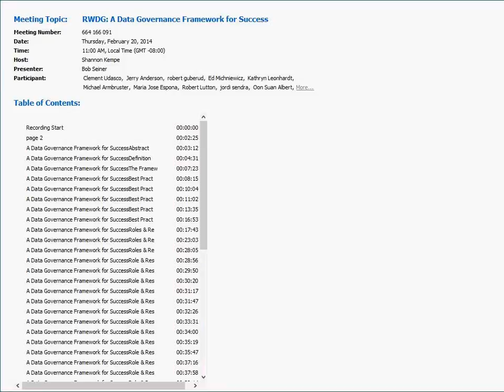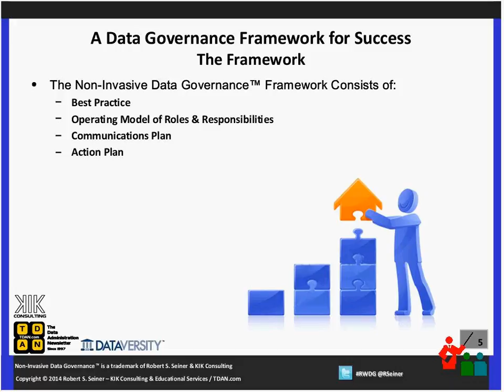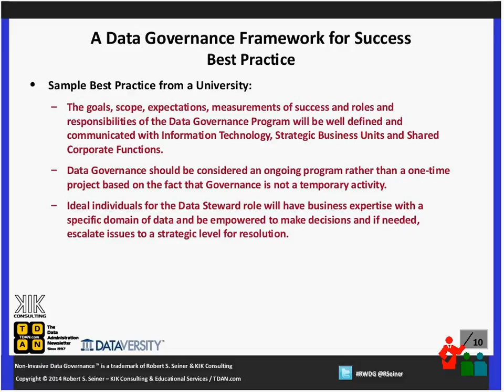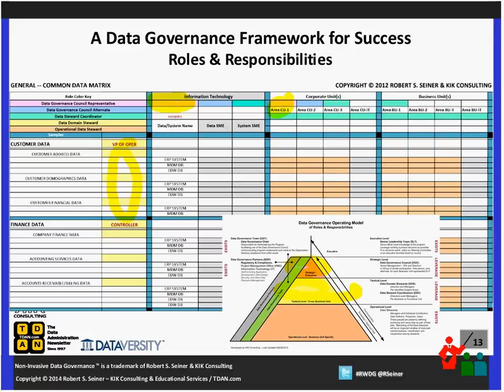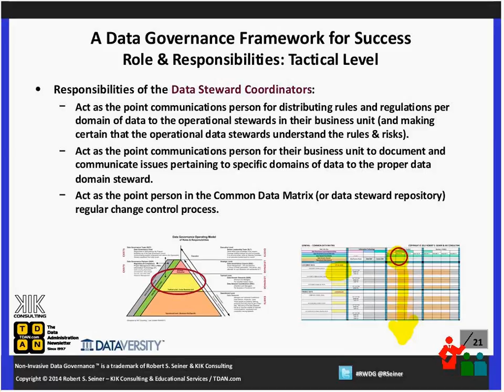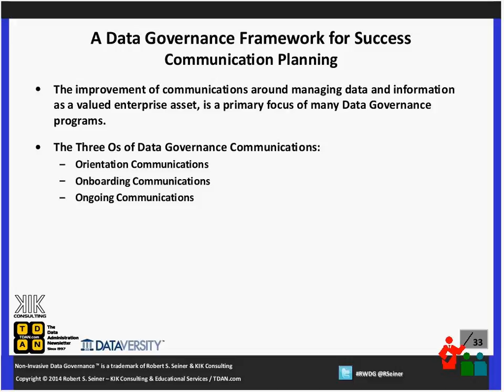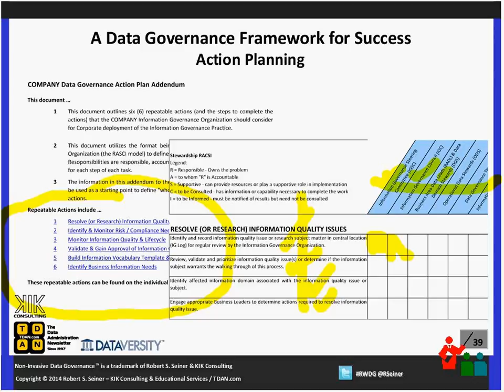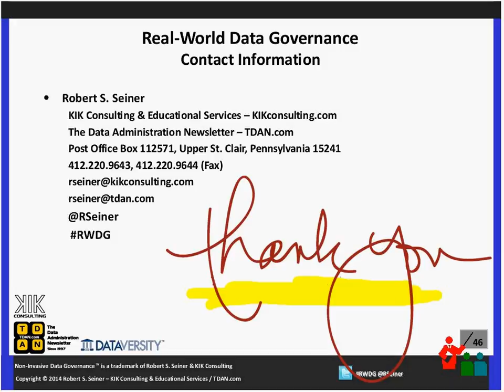Real-World DG Webinar: A Data Governance Framework for Success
A Data Governance Framework must include best practices, a practical set of roles & responsibilities for Data Governance built specifically for your organization, a plan for communicating with the entire organization and an action plan for applying governance in effective and measurable ways.

Join Bob Seiner for this Real-World Data Governance webinar as he discusses how to stay practical and work within the culture of your organization to develop and deliver a Data Governance Framework to meet your specifications and the business' expectations.

This session will focus on:

    Defining a Non-Invasive Operating Model of Roles & Responsibilities
    Clearly Stating the Difference between Executive, Strategic, Tactical, Operational & Supporting Roles
    Defining Data Stewards, Data Stewardship and How to Steward the Data
    Recognizing & Identifying People into Roles Rather than Handing them to People as New Responsibilities
    Leveraging the Framework to Implement a Successful Data Governance Program